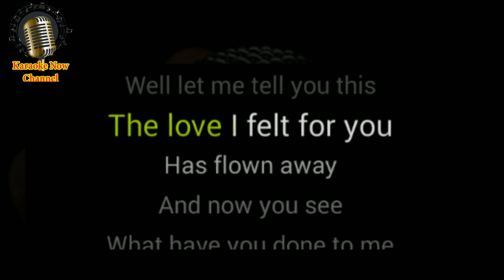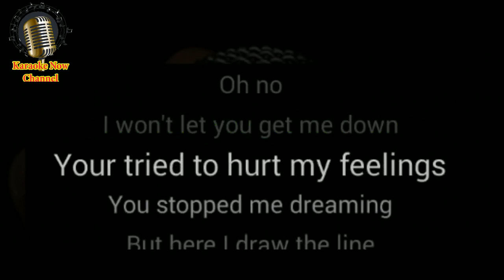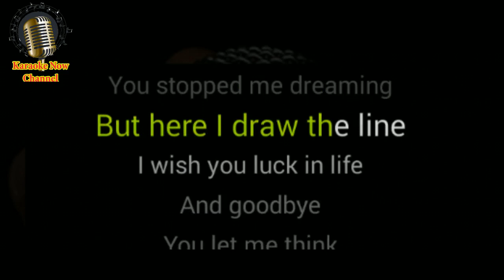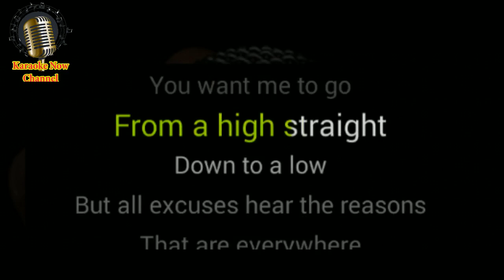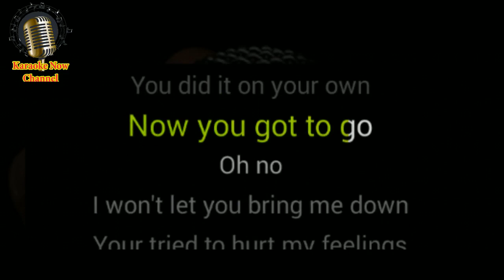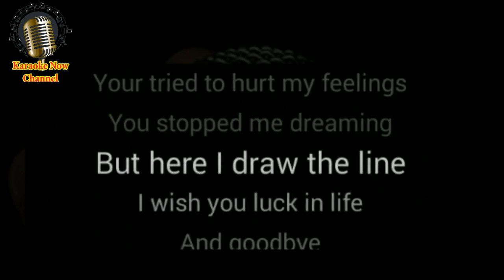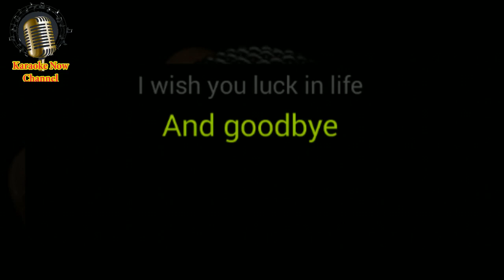[Karaoke] Missed- Ella Henderson- Karaoke Now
Let's enjoy "Missed" karaoke version with Ella Henderson style.